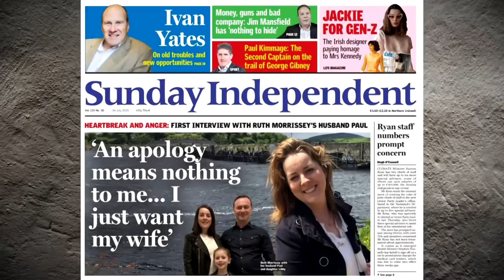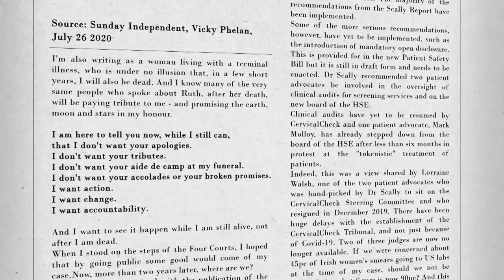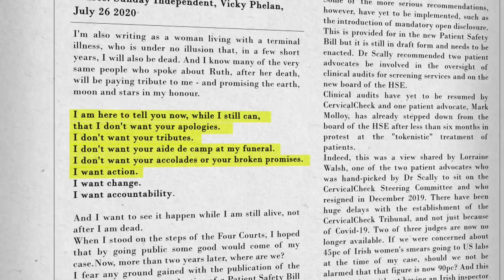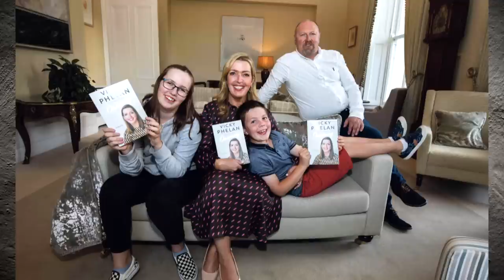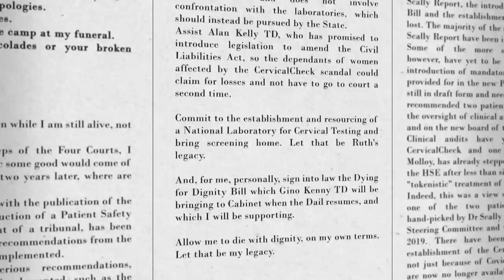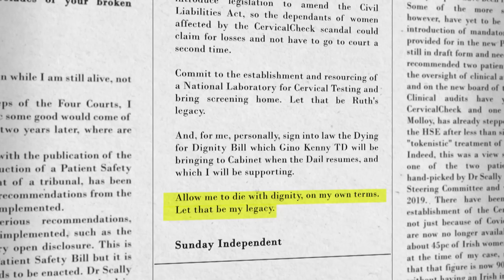The Big Interview with Vicky Phelan - Virgin Media Television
Ciara Doherty sits down with Cervical Cancer campaigner Vicky Phelan to discuss Vicky's call for action, her own diagnosis & her life with her two children.

The activist was diagnosed with cervical cancer in July 2014 before was given the all-clear in 2015.
However, three years later, after receiving an incorrect negative smear test, she was diagnosed with terminal cervical cancer.

She was told to get her ‘affairs in order’ and admitted that if she had not ‘pushed’ for going on this experimental drug she would be ‘dead with 12 months’.

Despite living a relatively normal life with her diagnosis she told Ciara that she doesn’t ‘think too far ahead’.

Throughout the years she has watched and grieved for many women that have passed away from cervical cancer while continuously fighting for improvements and awareness of women’s health.

During the chat Vicky spoke about her battle and she also spoke about her heartbreak of losing her friends to Cervical Cancer.

Vicky spoke about her anger at the government and about her request to allow her to die with dignity and on her own terms.